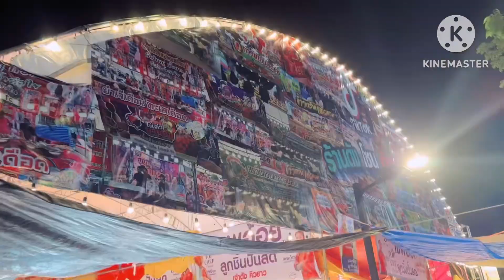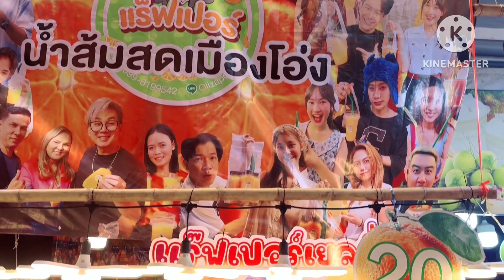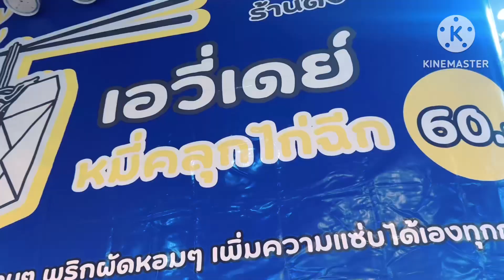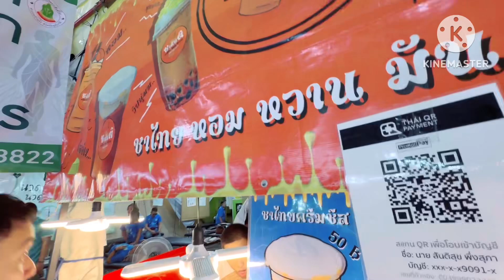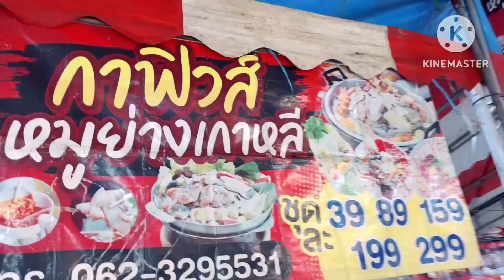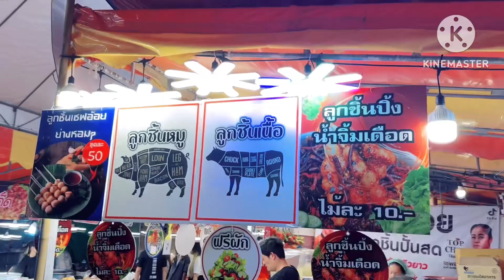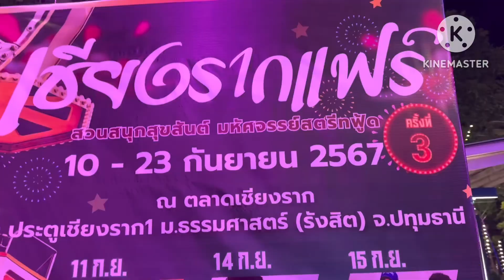เชียงรากแฟร์ 67 ม.ธรรมศาสตร์ รังสิต 10-23 กันยายน 67 รวมร้านดังTikTok สายกิน สายชอบ ต้องมา !!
กดไลค์ กดแชร์ กดติดตาม เพื่อเป็นกำลังใจให้พยาบาลแม่แนนทางข้างล่างนี้เลยนะคะ❤️❤️❤️